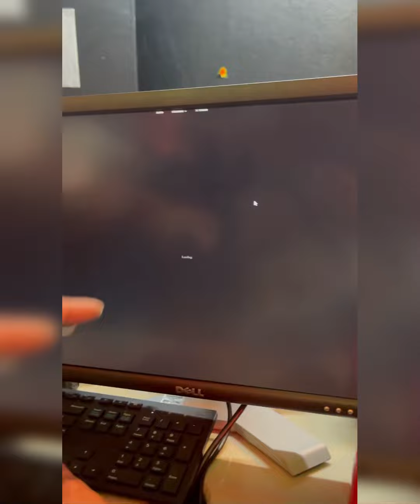Fantasy Land 🎠🎡(Kasama namin ang anak ng owner) | DanSoy